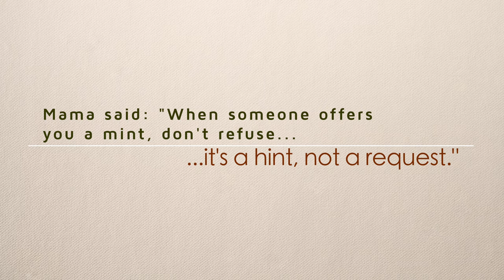When Offered a Mint, Don't Refuse...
It's a hint, not a request.